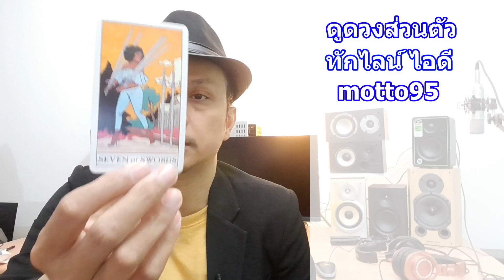ใครกำลังหมายปองคุณตอนนี้เลย !! Random ดูดวงไพ่ยิปซี | Motto ดูดวงความรัก